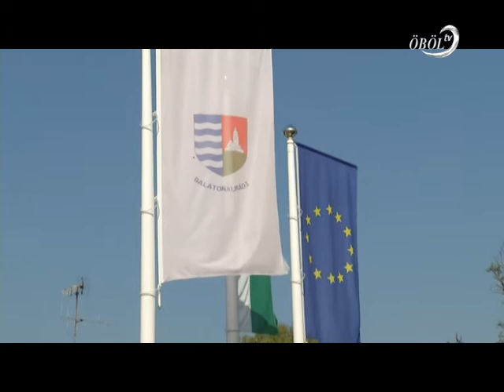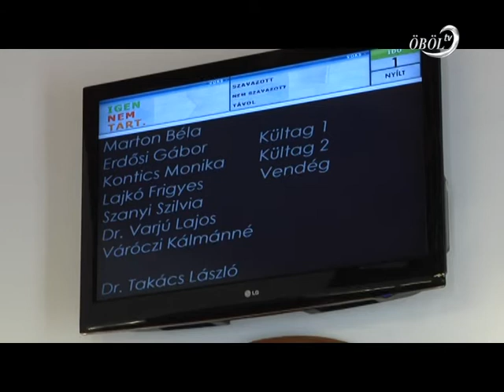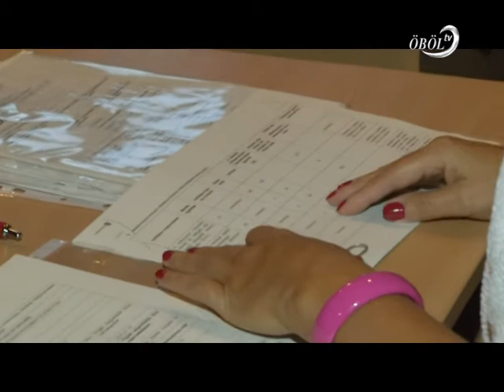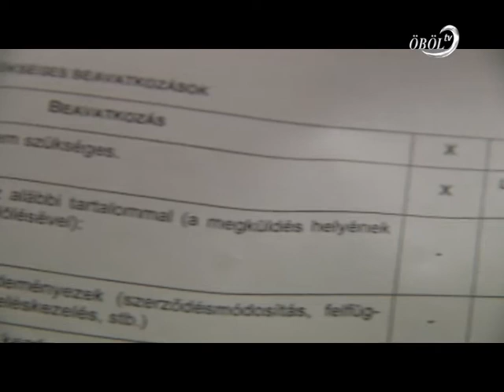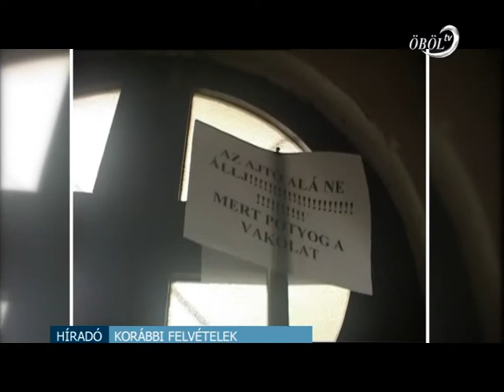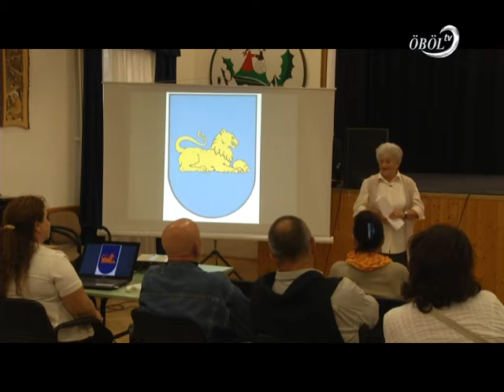Öböl Televízió híradó 2014.09.19.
Tartalom:
- Balatonalmádi Rendőrkapitányság épületének átadása
- Testületi ülés Balatonfűzfőn
- Projektértékelő Balatonkenesén
- Templom felújítás Balatonakarattyán
- Előadás a litéri hungarikumokról